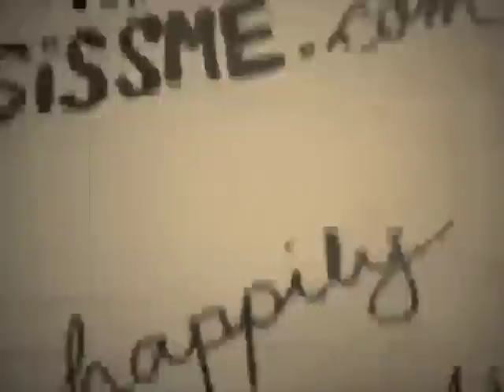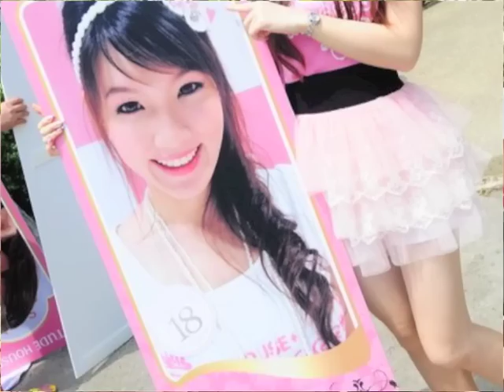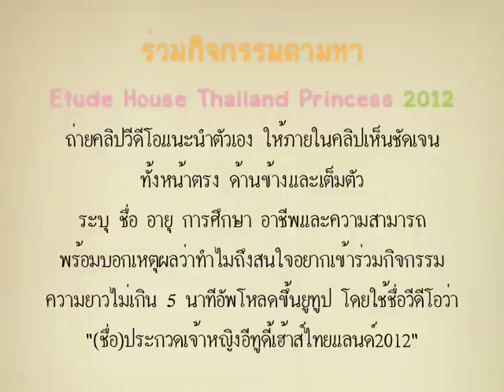ETUDE HOUSE Thailand Princess ปีที่ 2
ETUDE HOUSE THAILAND ร่วมกับ SiSSME เปิดรับสมัครเจ้าหญิงคนใหม่ครั้งที่ 2 ประจำปี 2012

เพียงคุณมีความน่ารัก สดใส สไตล์เกาหลี มาพร้อมกับความมั่นใจ
คุณก็เป็นส่วนหนึ่งของกิจกรรมดีๆนี้ได้ไม่ยาก
" เพียงส่ง VDO แนะนำตัว พร้อมเหตุผลที่อยากเข้าร่วม ความยาวไม่เกิน 5 นาที

ผู้ที่ได้รับตำแหน่งจะได้มีโอกาสถ่ายโฆษณากับ ETUDE HOUSE พร้อมลุ้นรับของรางวัลอีกมากมาย !!!